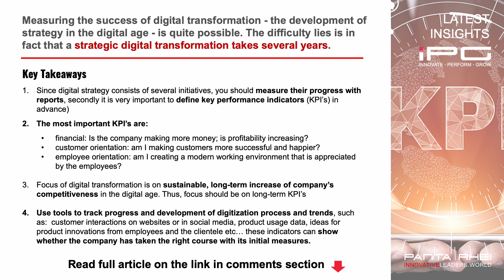KPIS FOR DIGITIZATION HOW TO MEASURE PROJECT PROGRESS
Transformation plans abound, but hardly anyone talks about how digitization projects can be implemented methodically and purposefully. The means to an end is controlling with the help of KPIs. Marc K. Peter from the FHNW explains how this works and what to look out for.